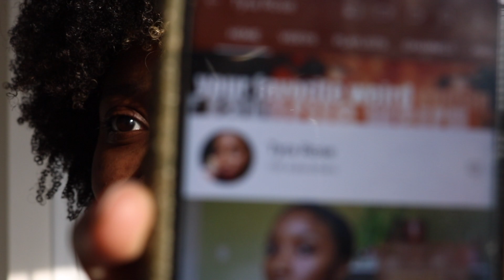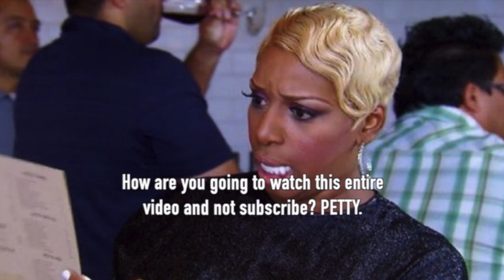Meeting Milestones: Hair, Food, and Lifestyle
Hey! Let me know if there is any type of content you would like from me. This whole content creation thing has been really fun for me and I'm glad you guys enjoy what I've been putting out!

byeeee! 👽